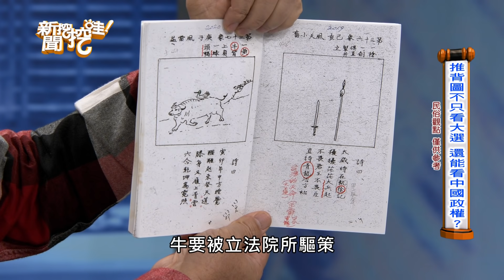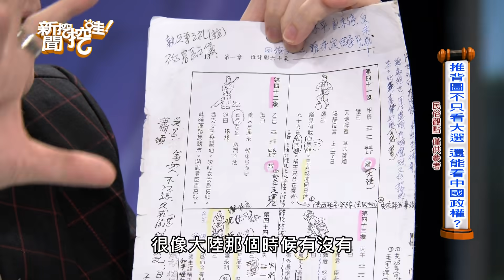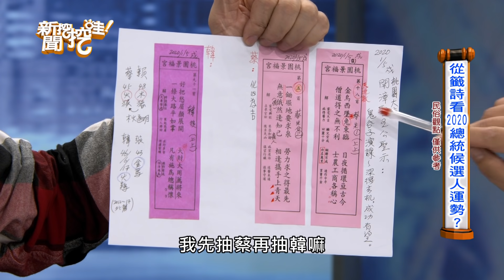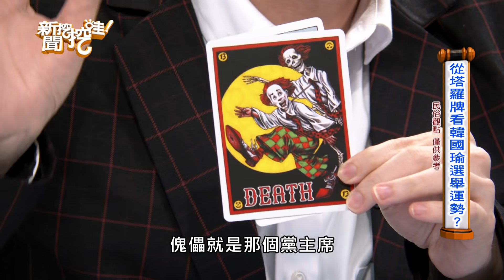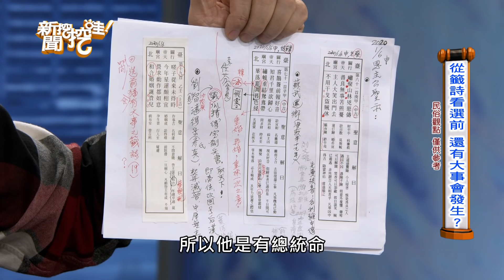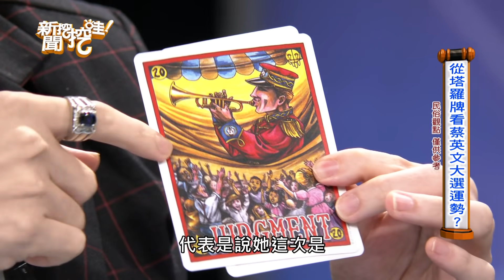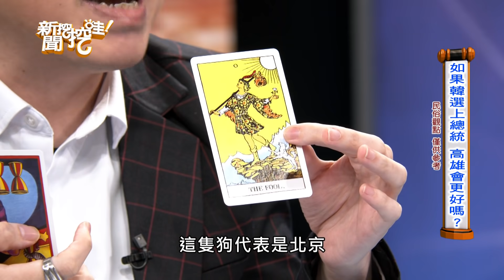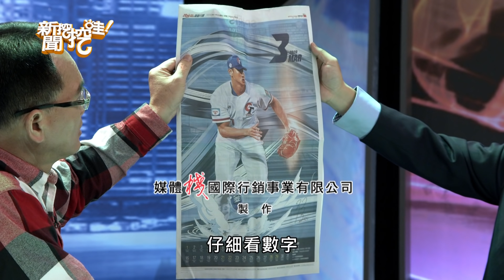新聞挖挖哇：2020選前倒數（張庭禎 黃益中 陳敏鳳 小孟 陳東豪）